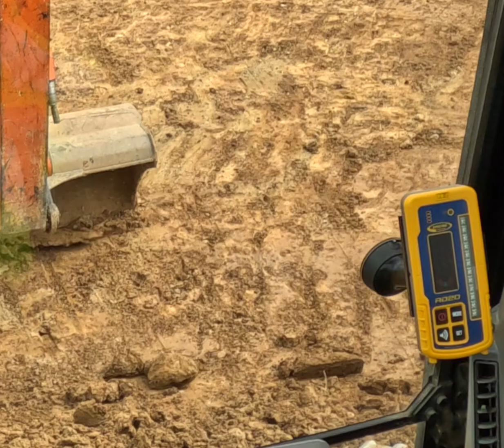Hitachi 130-6 Spectra LR50W machine receiver reducing ground , new house build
Hitachi130-6 Spectra LR 50W machine receiver reducing ground , house build